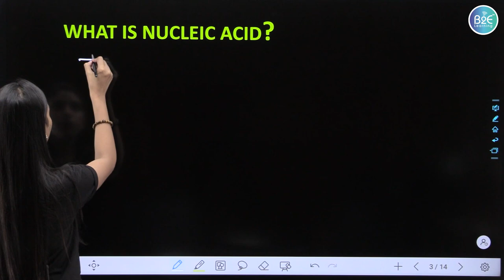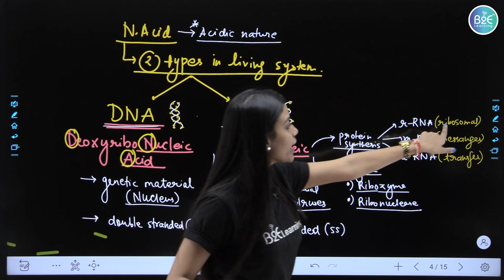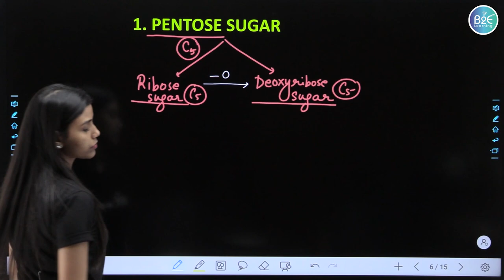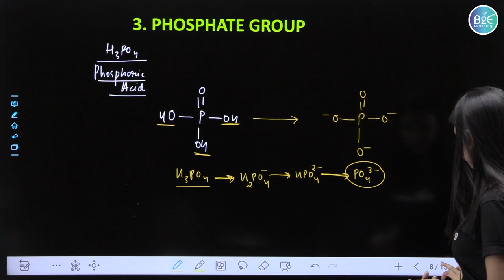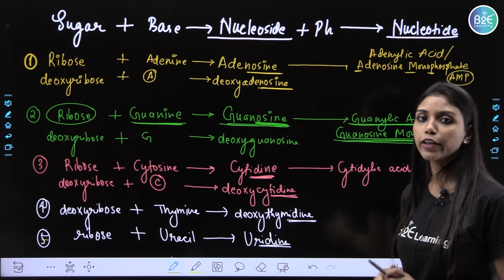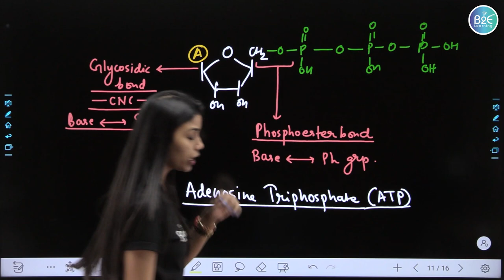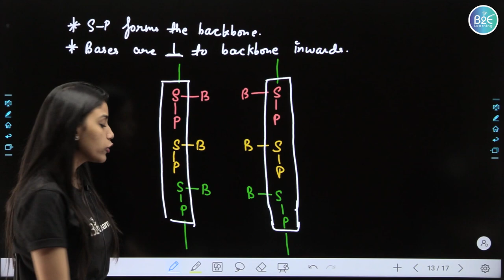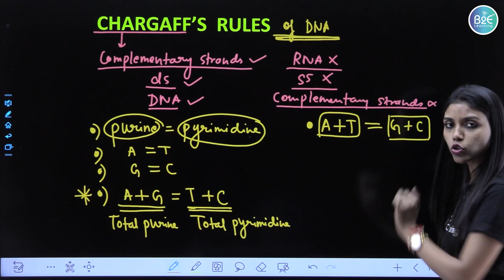BIOMOLECULES | NUCLEIC ACIDS | NEET BIOLOGY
B2e Learning brings you yet another session on Nucleic Acids - Biomolecules Class 11 Biology in One Shot for neet exam. This video includes Neet Biology NCERT preview of Biomolecules Nucleic Acids, Structure of DNA, RNA, NCERT Highlights, Simplified Structure of DNA from NEET 2021 point of view.
Biology is very important from NEET & CBSE exam point of view. This One shot lecture covers all the fundamentals of Biomolecules Class 11 Biology NCERT.

Learn about Nucleic Acids in Biomolecules on B2E LEARNING NEET from NEET BIOLOGY EDUCATOR Neha Agrawal.

Neha Agrawal Ma'am brings to you a session on Biomolecules where she will be discussing about Nucleic Acids.

This lecture will help you understand NCERT PREVIEW of Nucleic Acids -Biomolecules Class 11 Biology NCERT class 11.
Today's NEET Biology Lecture is exactly about Importance of Nucleic Acids -Biomolecules Class 11 Biology in the NEET exam 2021, then this session will help you to get more marks.

For Students who wish to get into Graduate and Post Graduate medical Courses such as MBBS, MD, MS and dental courses such as BDS, MDS in government or private medical colleges and dental colleges, they have to undergo The National Eligibility cum Entrance Test (NEET).
The NEET Syllabus entails three main subjects -  Physics, Chemistry and Biology. The NEET examination is of  720 marks out of which Physics and Chemistry is of 180 marks each and Biology is of 360 marks.

Biomolecules Nucleic Acids definition?
Nucleic acids are the biopolymers, or small biomolecules, essential to all known forms of life. The term nucleic acid is the overall name for DNA and RNA. They are composed of nucleotides, which are the monomers made of three components: a 5-carbon sugar, a phosphate group, and a nitrogenous base

This session will mainly be around the "Biomolecules Nucleic Acids " for NEET 2021 Preparation. In today's class, Neha Agrawal will talk about the NEET Biology Super Strategy for NEET 2021 Preparation and share some preparation tips on how to prepare for the neet exam 2021.

In this session, Neha Agrawal will discuss the " Biomolecules Nucleic Acids " for neet 2021 preparation, which will be helpful for you to crack the neet 2021 exam. Here we will cover all the NEET tips and tricks of the biomolecules proteins which will helpful for neet Biology 2021 exam.

1.Nucleic acids biomolecules class 11 in Hindi
2.biomolecules class 11 biology crash course  for neet 2021
3.biomolecules class 11 biology NCERT explanation
4.biomolecules class 11 biology revision for neet biology
5. biomolecules class 11 biology for neet 2022
6. biomolecules class 11 biology for neet 2023
7. biomolecules class 11 biology for CBSE 2023

Master Teacher Neha ma'am taking you through the best NEET Preparation Strategy that will help all the NEET aspirants to score well in NEET Exam and give a boost for Preparation for the NEET exam.

Amongst the lakhs of NEET aspirants, each of them looks for NEET preparation tips. So, we provide you with the best NEET 2021, NEET 2022 and NEET 2023 Preparation sessions for NEET exams.

I hope you have enjoyed and learned more about Biology.